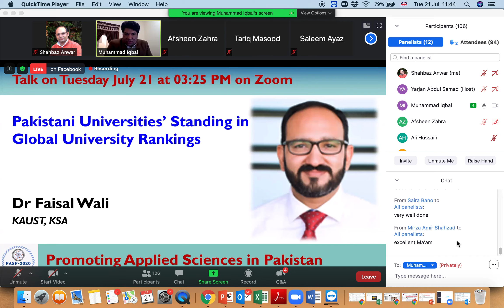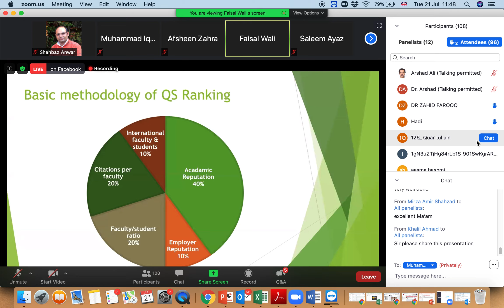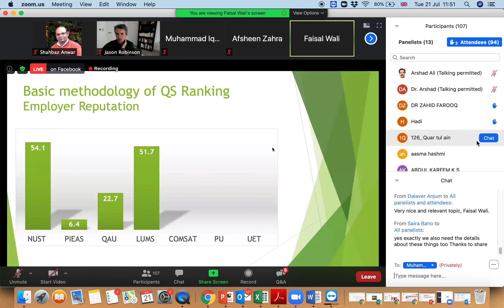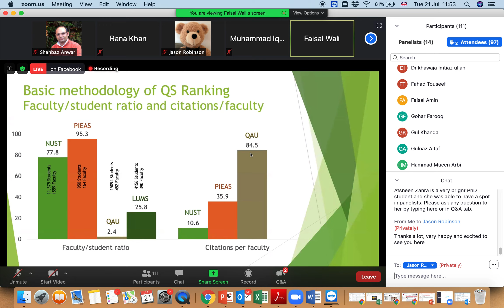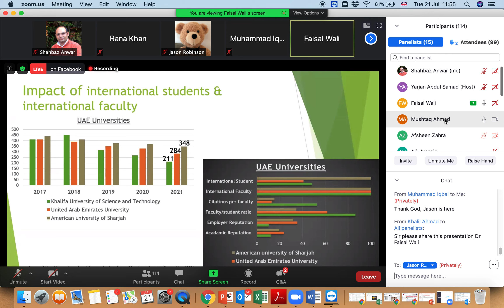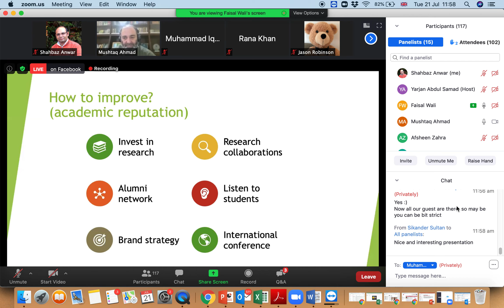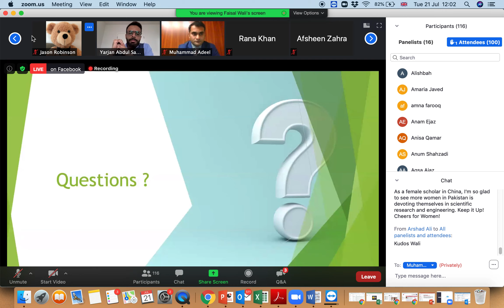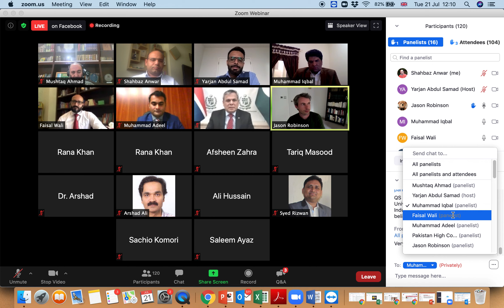A talk by Faisal Wali "Pakistani Universities Standing in Global Rankings" from KAUST at PASP20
Faisal Wali earned a M.Sc. in Chemical Engineering (2005) and a Ph.D. in Industrial Engineering (2009). He worked both in academia (University of Twente, University of Utrecht and King Abdullah University of Science & Technology) and industry (BASF The Chemical Company and NXP Semiconductor). He led successful collaborations in international and multidisciplinary project teams. Today, he is working as a Strategic Partnership and Operations Manager at KAUST Solar Center, where his focus is establishing relation between university and industry.